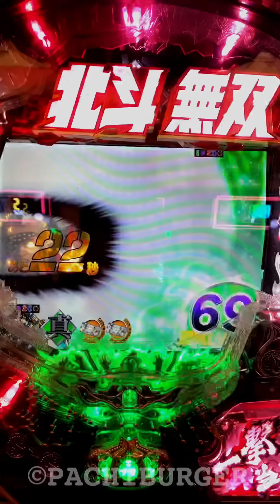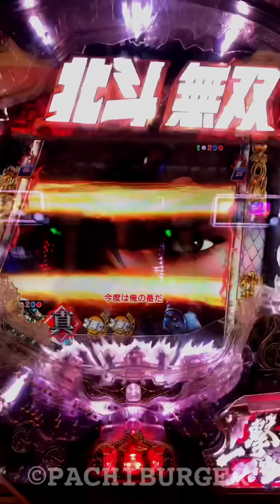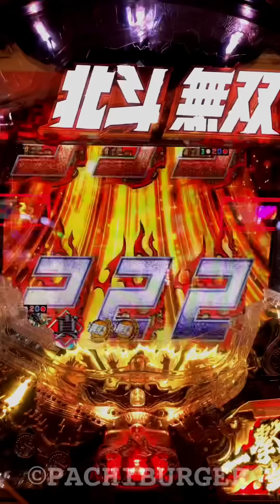北斗ZONE突入からお前の命はあと80秒⁉︎ 闘気覚醒の行方はいかに⁉︎ CR 真・北斗無双 【縦長動画】【スマホ】